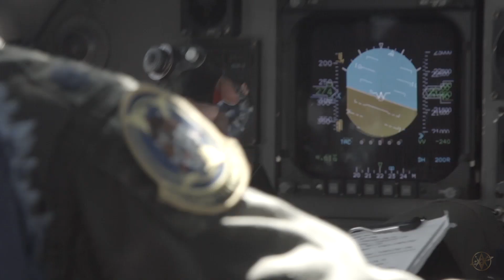Our Mission Is Test - Edwards Air Force Base - Aerospace Valley Hybrid Air Show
Our mission is test... Our goal is to find the unknown... We are the 412th Test Wing.